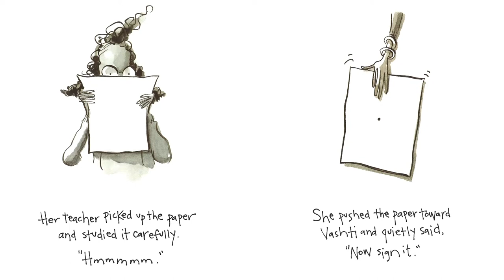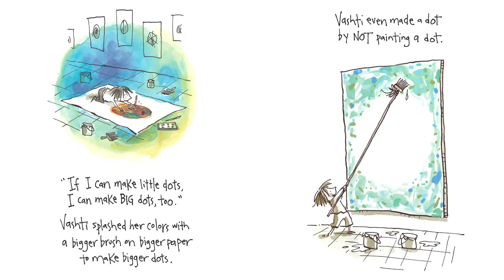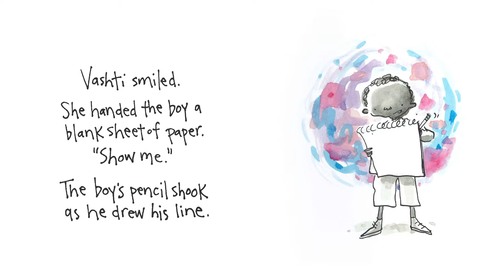SISD Celebrates Read Across America - Stephanie Valle